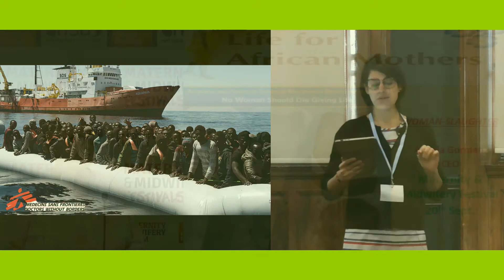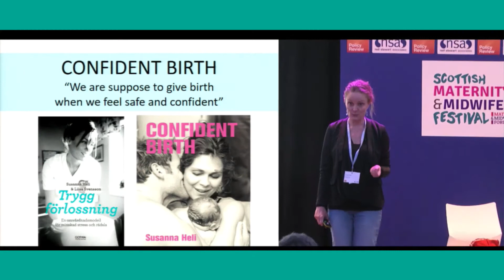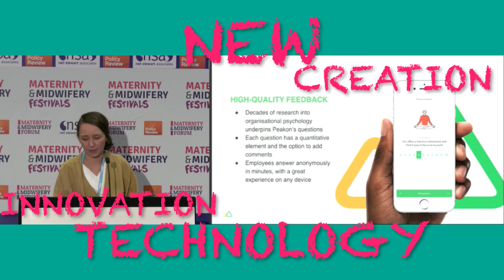International Maternity Expo 2019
Brought to you by the producers of The Maternity and Midwifery Festivals, All4Maternity, The Practising Midwife and Maternity & Midwifery Forum IME has been designed specifically to reach beyond midwifery and embrace the full spectrum of maternity services in general practice.

Unique in scope and ambition, IME has established a global network of maternity professionals, bringing together experts from around the world to participate in a 2 day celebration of maternity, culminating in the inaugural International Maternity Expo Awards Ceremony.